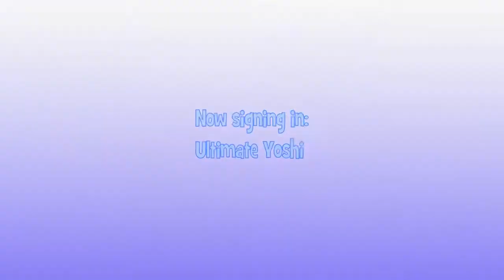Spyro: Enter The Dragonfly | Part 4: Tanks For The Memories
I'd rather have not had them in the first place, but tanks anyway.